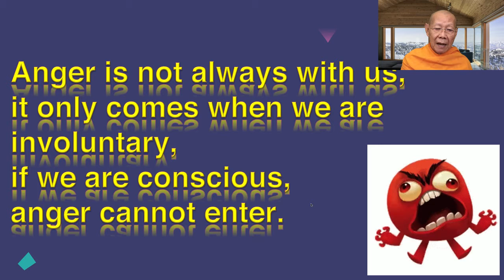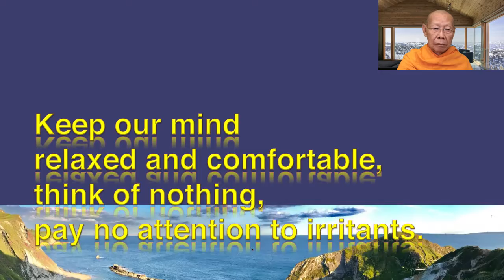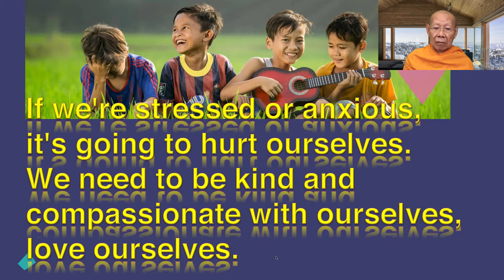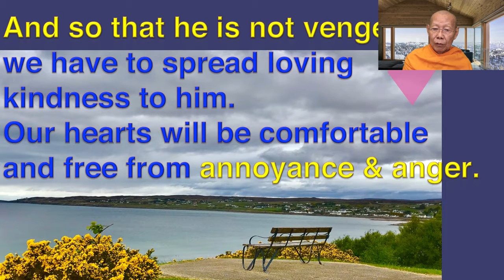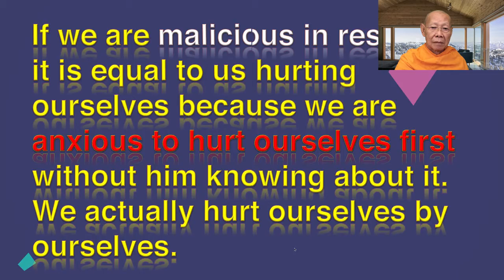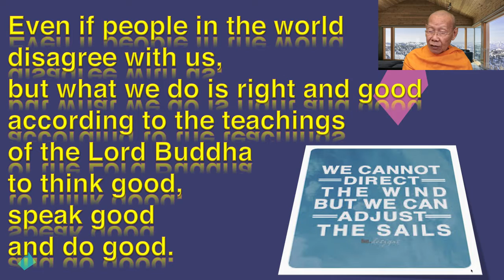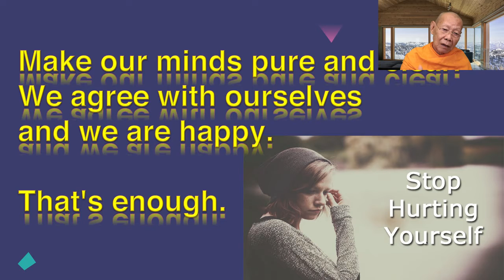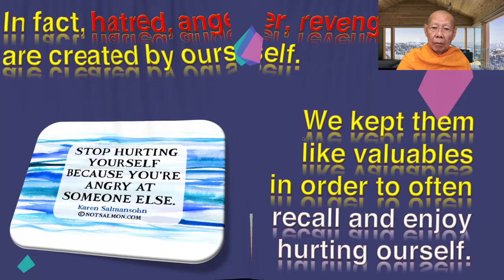Stop hurting yourself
By Monk Chayanon